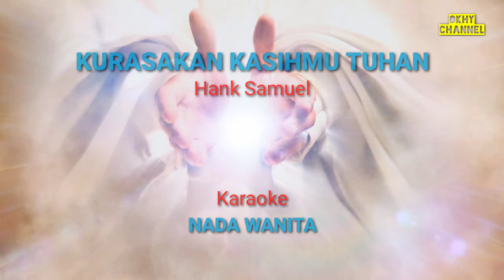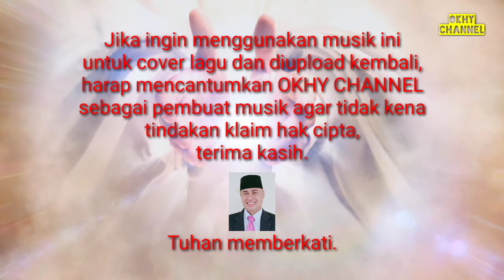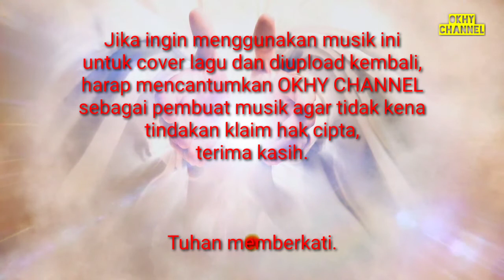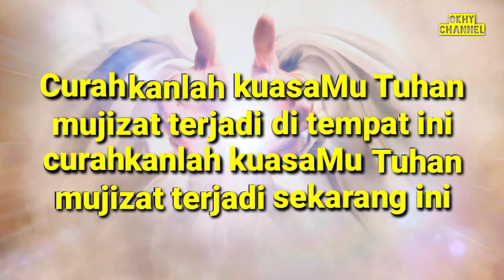KURASAKAN KASIHMU TUHAN ll NADA WANITA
komen dan share ke semua teman-teman seiman,
agar semakin banyak orang yang memuji dan
menyembah Tuhan dan mengalami keajaiban Firman
yang terkandung dalam setiap lagu pujian dan
penyembahan.

Jangan lupa menyalakan lonceng notifikasinya agar
saudara tidak ketinggalan update video karaoke rohani
terbaru dari channel ini.